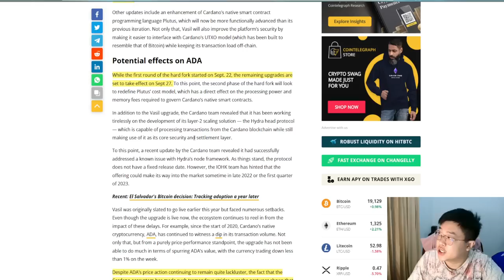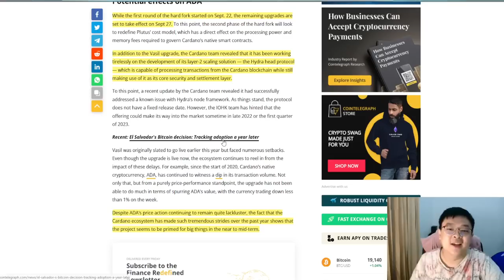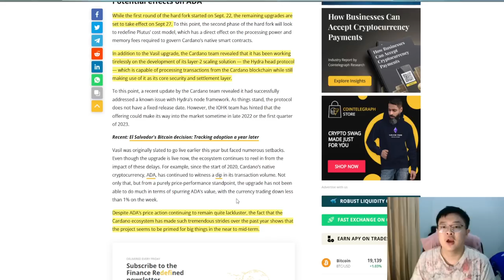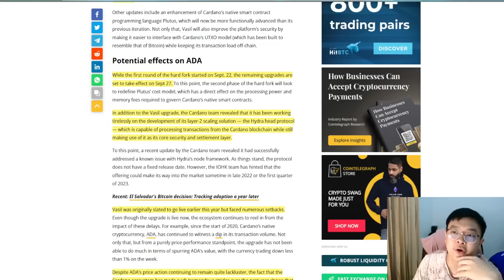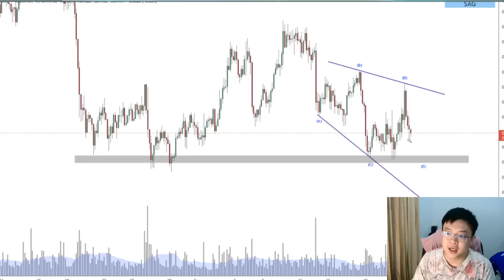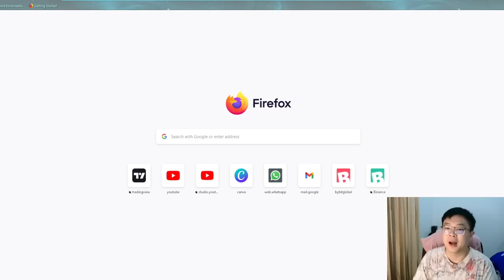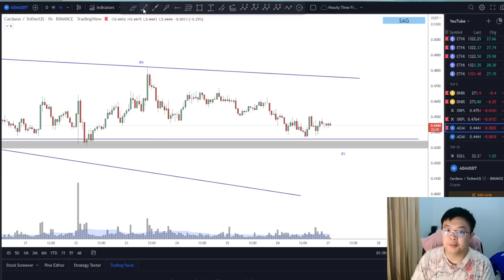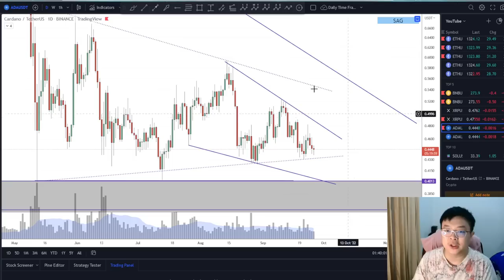[CARDANO]🚨VASIL UPDATE!!🚨PART 2 DARI VASIL UPGRADE!! | BAGAIMANA KONDISI HARGA CARDANO??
Kode Cashback Tokopedia : NCRYKEVIN ( 10% )

Transition Period
Descending Triangle Pattern
Exponential Moving Averages
Sideways & Rebound
ADA & CARDANO
Fibonacci Retracement
Sailly Advance Group
SAG
Vasil Hardfork

Cheers!!